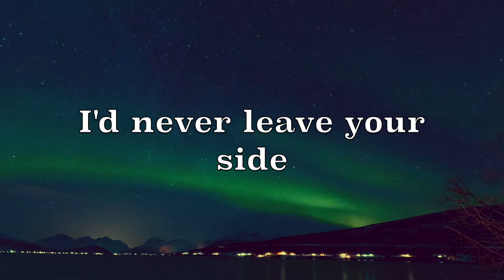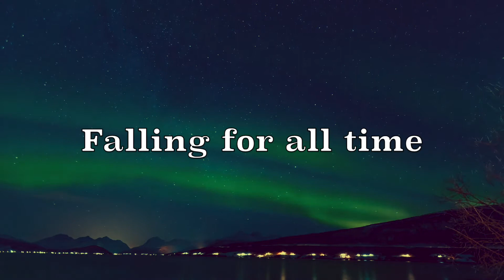Lyrics: The Blasting Company - Tiny Star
Tiny Star
The Blasting Company
Over the Garden Wall (2014) - series soundtrack

I wish that I was a shadow
I'd never leave your side
And oh
On the moonless nights, I would never hide

Your eyes
Are a thousand times deeper than the sky
And I am a tiny star
Falling for all time

When you are gone, the earth will moan
And swallow me inside
But know I will follow you
Far into the night

Footage by Distill (via Pexels)